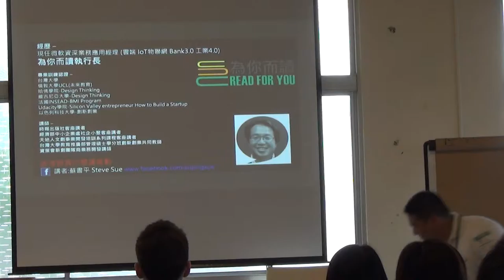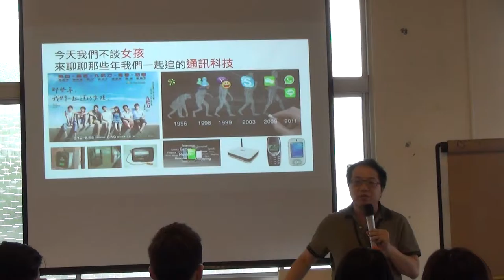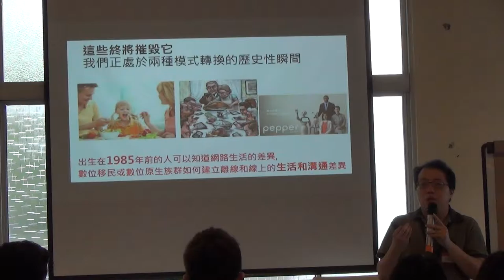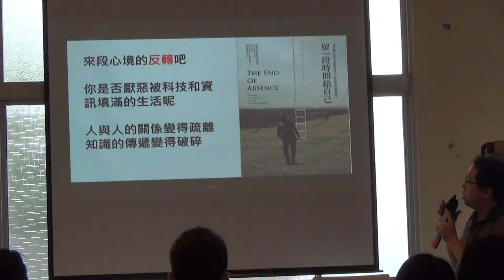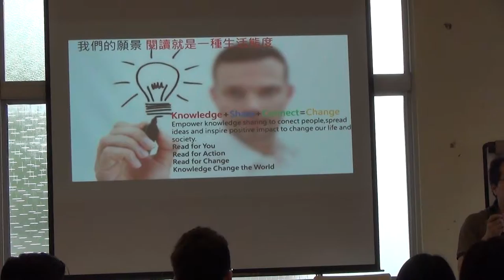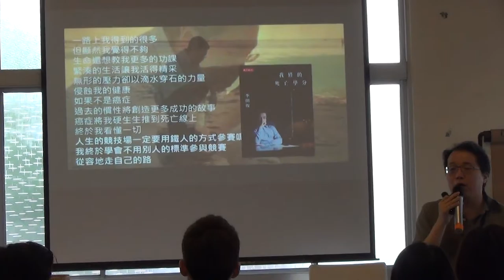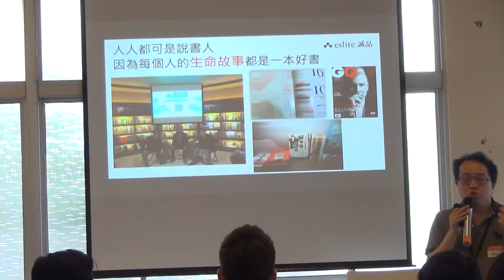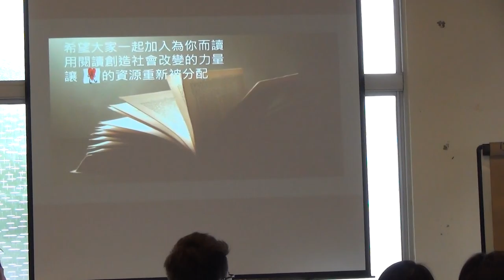交點台北 蘇書平 2016.8 - 找回返璞歸真的感動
「閱讀，是一種生活態度。」

現任微軟資深業務應用經理的我體認到，科技讓人們正處於兩種模式轉換的歷史性瞬間，然而，日新月異的科技也讓人們越來越少閱讀。
閱讀，發揮的能量比你想像的還多，當我們偶爾抽離科技，並自書中找回原味的知識和人情味，才能藉此連結更大的世界。
推動「為你而讀」運動，即是希望可以找回閱讀時那份真切的感動，進而創造社會改變的力量。